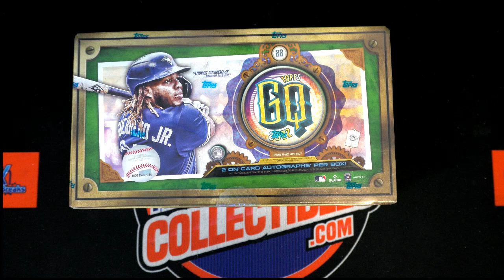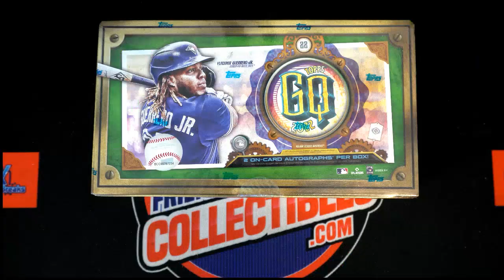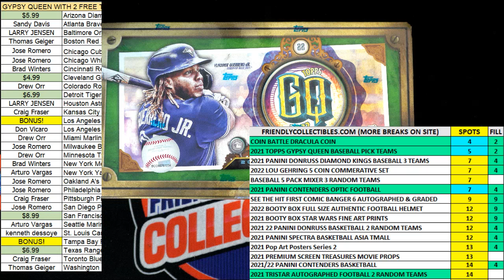2022 Topps Gypsy Queen Baseball 22TOPSGQPYT321